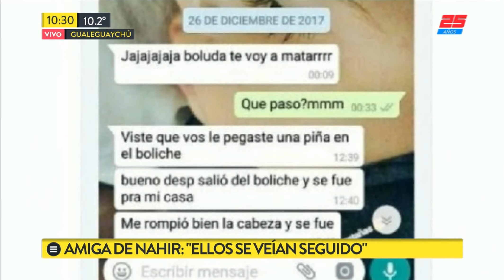Sol Martínez confirmó que Nahir Galarza sabía como usar un arma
Declaró Sol Martínez confirmando la relación de pareja de Nahir y Fernando y asegurando que Nahir sabía como usar un arma.

En la segunda audiencia del juicio Nahir insultó al padre de Fernando Pastorizzo diciéndole: "¿Que mirás hijo de p___?"